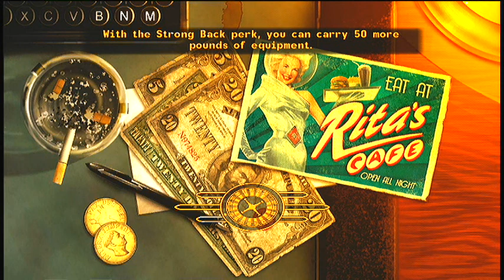Lets Play FallOut New Vegas EP32 sacred cow